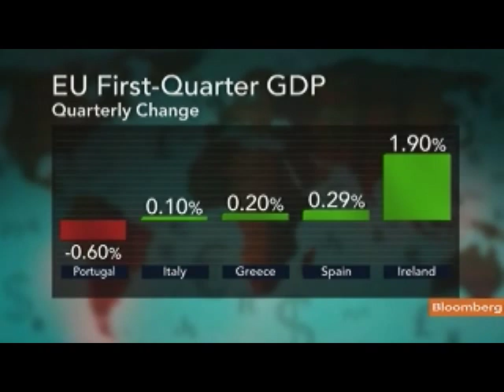HSBC's King Says Inflation Fading in Emerging Markets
July 7 (Bloomberg) -- Stephen King, chief economist at HSBC Holdings Plc, talks about the outlook for inflation in emerging markets and the European sovereign debt crisis.
     He speaks with Francine Lacqua on Bloomberg Television's "On the Move." (Source: Bloomberg)